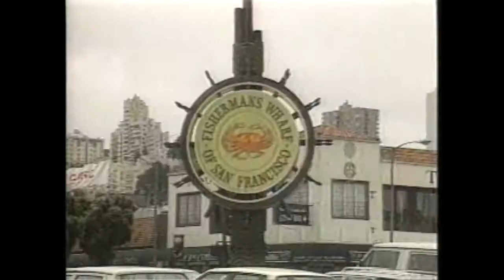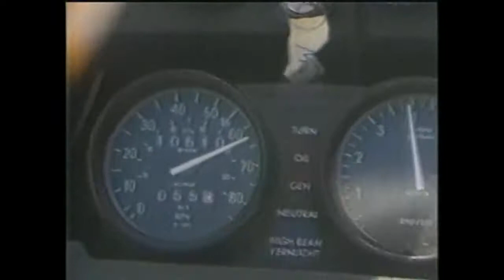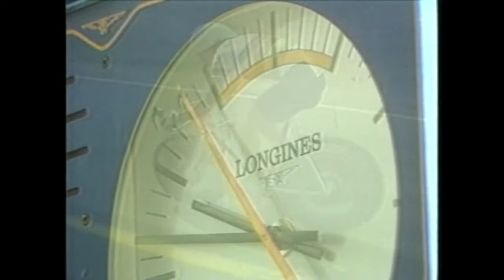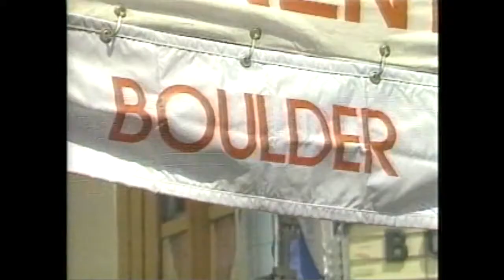1986 Coors International Bicycle Classic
The big battle between LeMond and Hinault in the U.S. Tempers flare, sidelong glances are thrown, grievances aired. It's all here. Racers tell me this was the hardest Coors race of them all. Used by permission of the Race Director and Film Producer.